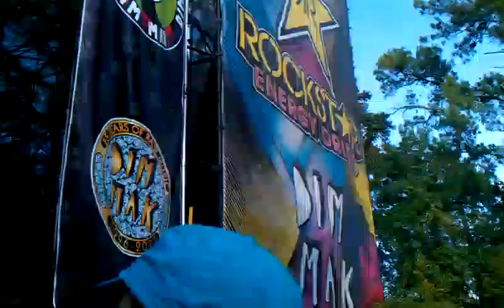Lecastlevania live at Identity Festival in Houston,Tx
A much longer video of Lecastlevania`s set, i moved a whole lot because he played some songs of his i do know. It might be a little shaky but you will see a guy in a Bloody Beetroots mask in the crowd!! Enjoy
-Recorded from an HTC Inspire